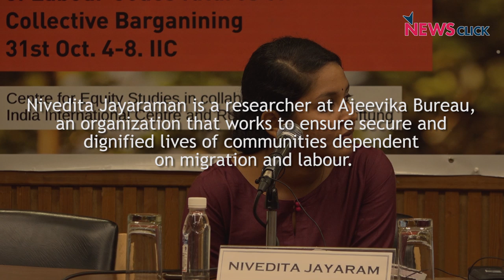‘Who Is Responsible for Safety of Workers?’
Labour rights activist Nivedita Jayaram speaks about the limitations of the Occupational Safety and Health Code that brings 13 different legislations for workers’ safety under one umbrella. She talks about how this attempt to bring different sectors and workers together might not be the best idea for the workers or the conditions they work in.